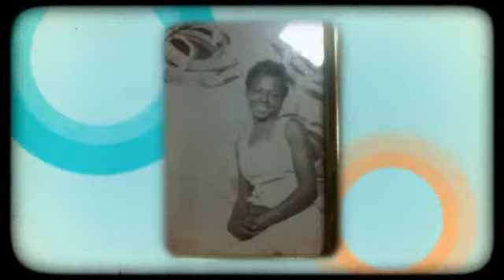Sinai Sisters Retro Photos 6/2012